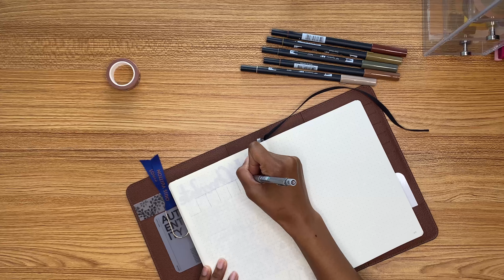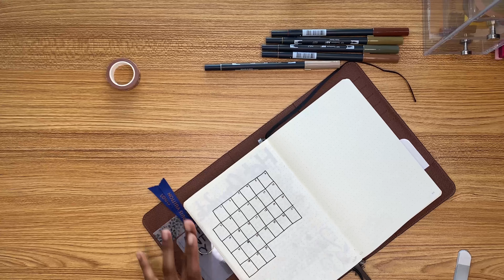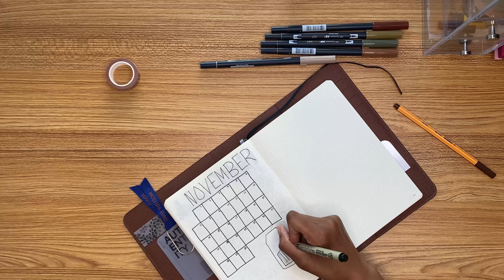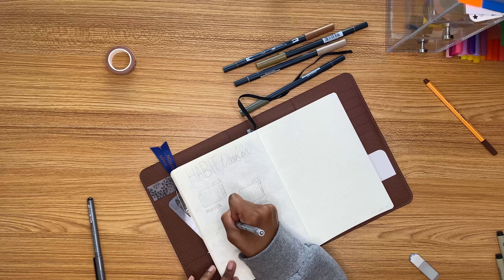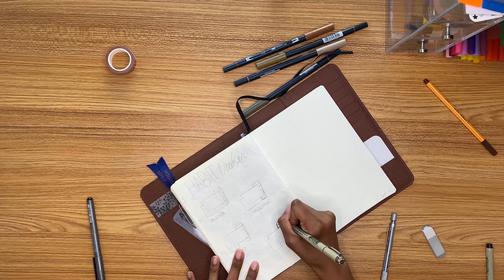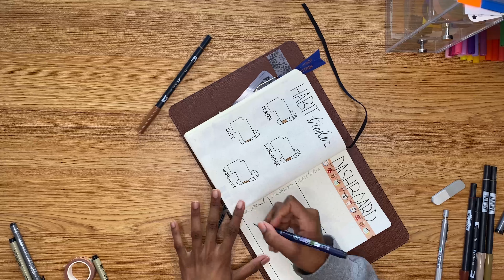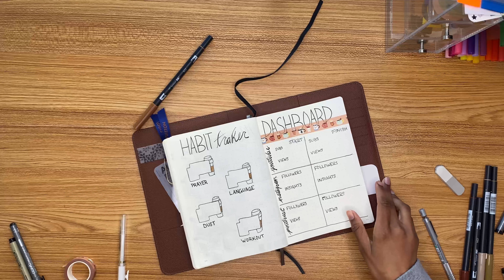BUT FIRST COFFEE | NOVEMBER PLAN W ME | LV AGENDA COVER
Hi every one ! It's getting cold so I used this spread to drool over warm drinks! Come plan your bulletjournal with me!

Tombow Erasers
Micron Pens
Stabilo Set
Tombow Marker Colors used:
027
899
997

TT - CartaMiaLisa